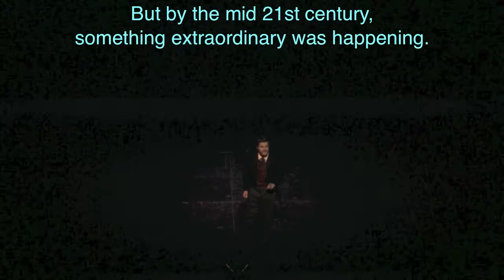PRIMA ZOMBIE, The Opera: ZOMBIE DIVA ARIA - Eugene Astapov (Operatic Production)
This is an excerpt from the University of Toronto's Opera Department original opera production. The story of Prima Zombie, a comic opera, takes viewers on the journey of resurrecting a 19th century Prima Donna and bringing her back to the modern audiences.

The present scene features the main character, Zombie Diva, singing a soliloquy to lament her pitiful existence in the modern times.

Composed by Eugene Astapov, featuring the performance of Rebecca Gray (Soprano) and the University of Toronto Opera Orchestra conducted by Sandra Horst.

Libretto and direction by Michael Albano.

The following scene is scored for 2 Flutes, Oboe, Clarinet, Saxophone, Horn, Trumpet, Trombone, Percussion, Piano, Theremin, 2 Violins, Viola, Cello, Double Bass.